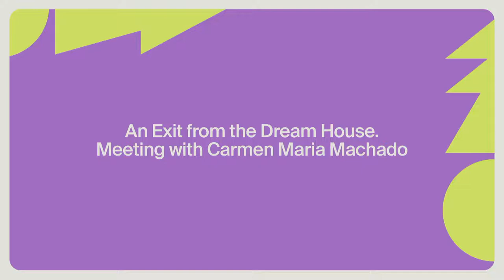Livestream Conrad Festival Krakow 2022 - Saturday, 29 October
6.30 PM
»A Devil, a Kratt, a Trupibut and Others. Meeting with Andrus Kivirähk«, Estonian

Host: Anna Michalczuk-Podlecki

In Estonian folklore, the devil was known by various nicknames, such as Old Spitfire, Old Crosspatch and even Old Bachelor. It is clearly seen that what all his emanations had in common was advanced age. Kratts were creatures that people made from non-essential objects in order to breathe into them souls ransomed from the devil and make them domestic helpers. A Trupibut, on the other hand, was a ghost – powerful and terrible; so terrible that anyone who saw it dropped dead. This peculiar trinity appears – along with other protagonists – in Andrus Kivirähk’s novel Rehepapp ekh November. We will talk to the author about the importance of folklore for contemporary literature, the influence of fairy tales and fables on our collective imagination, as well as about the difference between the real and the imaginary, if there is any.

8 PM
»An Exit from the Dream House. Meeting with Carmen Maria Machado«, English

Host: Aldona Kobus

According to Carmen Maria Machado, we lack a suitable literary genre with which we can tell the story of violence in a relationship between two women. In a world where homophobic and transphobic attacks occur constantly, it is extremely difficult to address such a topic. In addition to social obstacles, there are also literary problems. Machado argues that language is an element that produces two kinds of effect: creative and destructive. How, then, to speak about this kind of violence? How to deal with social obstacles? How to make literature capacious and at the same time precise enough to fully express a painful experience, while simultaneously pointing out its causes and consequences?